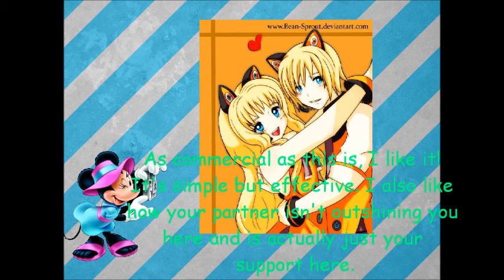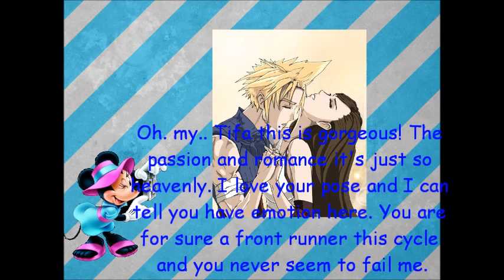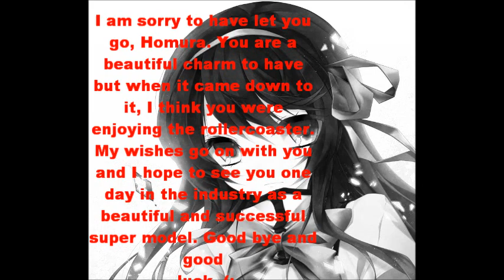Beauties Next Top Model - Cycle One - Episode 10 - I Love You Like a Love Song Baby!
Yes, another new episode! :D I missed being able to make episodes fast..Now I get them out slower since I make it with my notebook and I have so much school now. :/ Anyways, this episode actually made me sad to eliminate. Sorry! :( But the show must go on. :)
Theme: Love Shots

Host: Queen Minnie Mouse - R0BProduction
Contestants:
1. Tifa Lockhart - IaMmE1224
2. Reimu - MeracleFan9898
3. Alice Margatroid - MsSuns33
4. Shinku - AlizaMayer
5. SeeU - BirthdAyWish1000
6. Aradia - BirthdAyWish1000
7. Queen of Hearts - IaMmE1224

Eliminated:
EP 1 ~
- Rosalina - MsSuns33
EP 2 ~
- NO ONE~
EP 3 ~
- Maka - spie4eva94
EP 4~
- Jigglypuff - MsSuns33
EP 5~
- Medli - SashaFierce699
EP 6~
- Patchouli - MeracleFan9898
EP 7~
- Cirno - SpoiledRichBxtch8
EP 8~
- Victorique de Blois - moonlayamagix
EP 9~
- Alice Kigsleigh - moonlayamagix
EP10~
- Akemi Homura - MeracleFan9898

Info: For you remaining ladies I want to see your wicked sides. Give a villainous pose and evil shot but make sure to look fierce and beautiful.
Photo Requirements: Full Body.